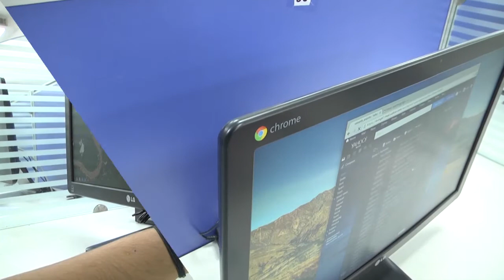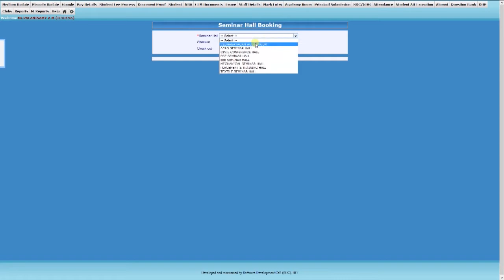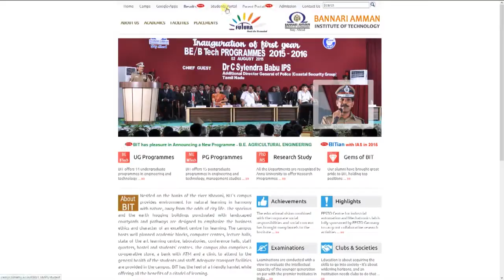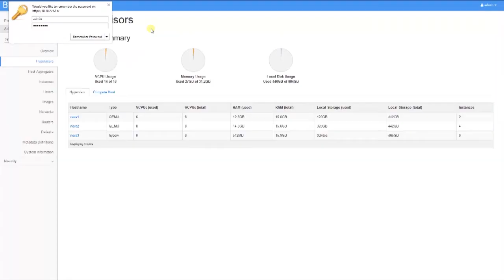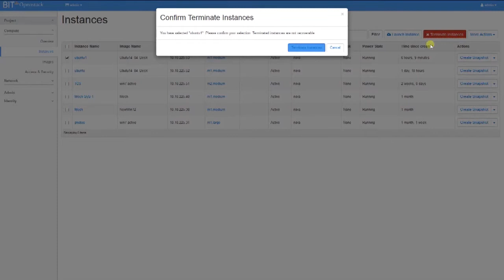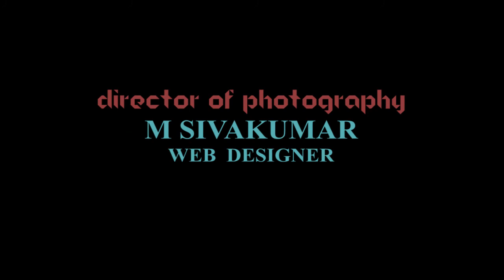BIT Google Day